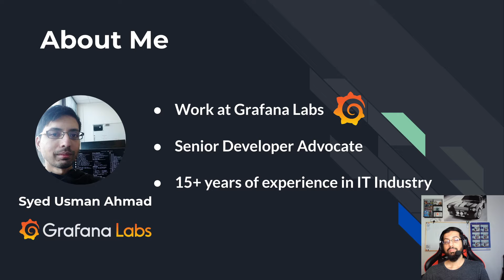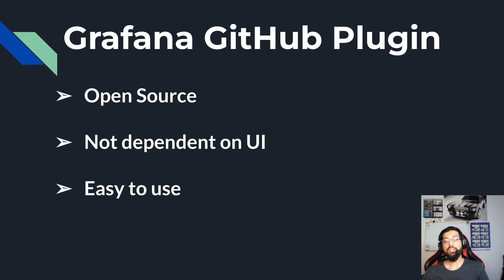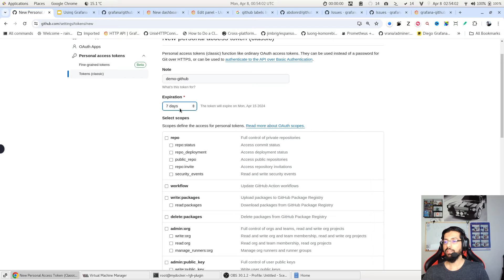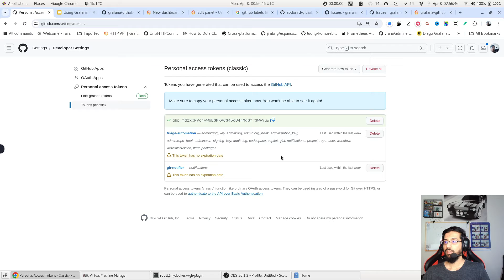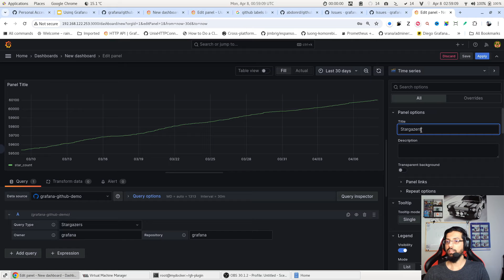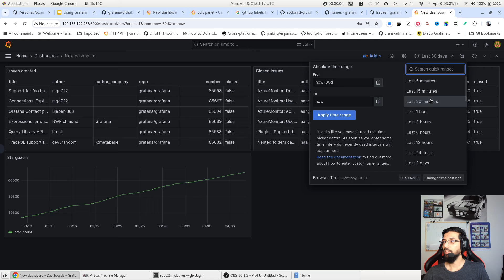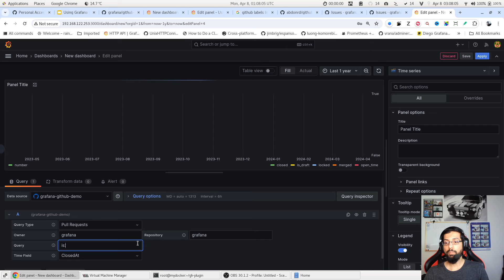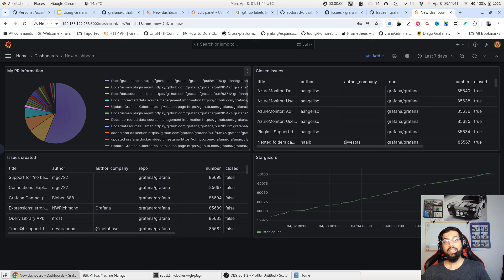Beginner to Advanced Dashboard Tutorial | Monitor GitHub using Grafana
Here is a complete tutorial on how to monitor and keep track of your GitHub repositories easily using Grafana Dashboards by installing the GitHub Data source plugin.

Track pull requests, issues, commits, workflows, labels, organizations etc easily by integrating the GitHub Data source plugin into Grafana and create custom Dashboards.

This video is for everyone regardless if you are DevOps Engineer, Developer, Tester, IT Admin or a new user who uses it for sharing projects and contributions publicly.

🟢 Pre-requisites
You should have a running Grafana Server. If you do not have one then please take a look at my other videos where I had describe as how to Install Grafana

⏳ Timeline to the following topics 🎯 :

00:00 - Introduction
00:56 - GitHub Problems and Challenges
02:10 - Grafana GitHub Plugin
02:54 - Demo - Running Grafana
03:17 - Install and Configure GitHub Plugin
05:04 - Creating Stargazers Dashboard
10:02 - Creating Issues Dashboards
12:17 - Creating Pull Requests Dashboard
15:47 - Key Takeaways
16:06 - Thank you

It takes time to create content and publish it and I try to do it in my free time whenever possible ✍️.

🟢 I will appreciate your small contribution as it can go a longer way 🙏